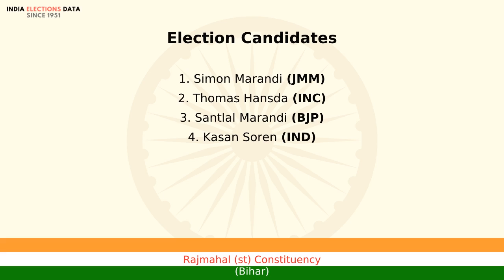Rajmahal (st) Constituency Bihar loksabha Election Result 1991 Simon Marandi JMM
loksabha election 1991 results, for Rajmahal (st) Constituency, Bihar, where winner is Simon Marandi, from political party JMM. Watch the video to know more information about other candidates, voters count, etc.